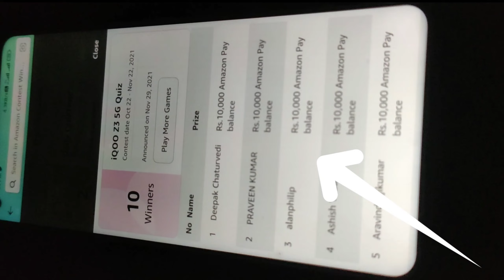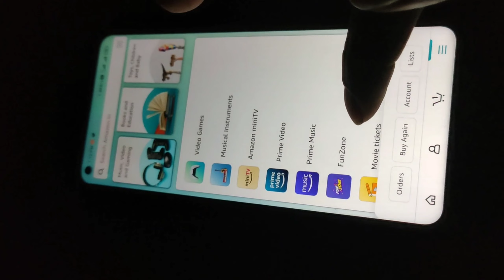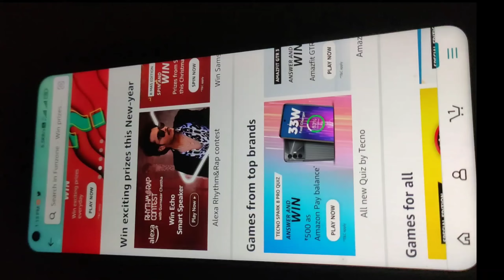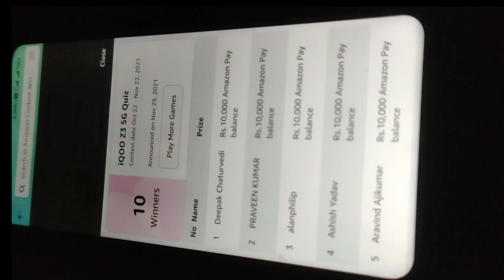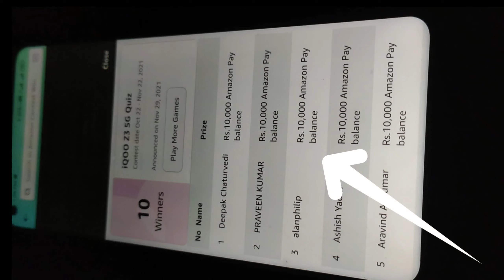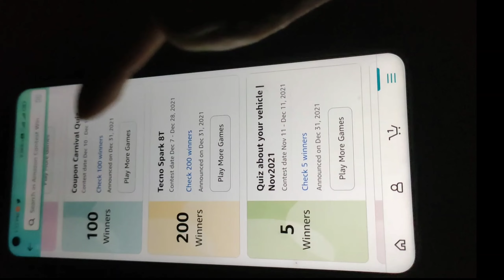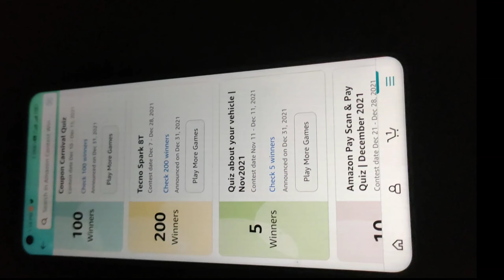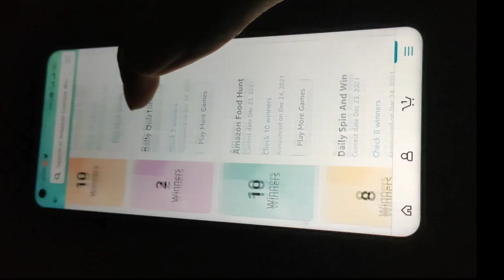Amazon Winner List Real Or Fake 🔥 Check With Full Proof || How To Check Amazon Winner List